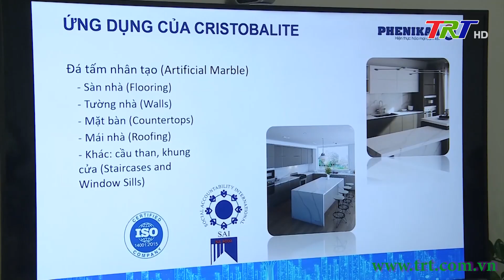Tạo điều kiện thuận lợi cho doanh nghiệp phát triển tại KCN Phong Điền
Chiều 17/2, Phó Bí thư Tỉnh ủy, Chủ tịch UBND tỉnh Nguyễn Văn Phương đã đi kiểm tra tình hình sản xuất kinh doanh và triển khai các dự án tại Khu công nghiệp Phong Điền.